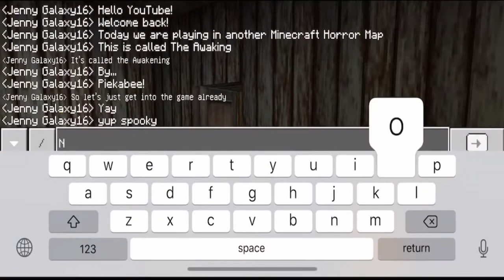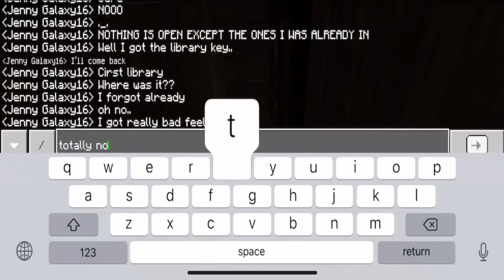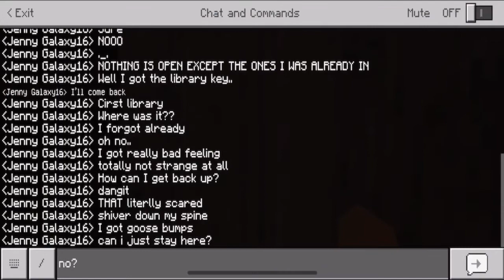The Awakening by Piekabee | Minecraft Horror Map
If you guys have any suggestions as in a request to what Map you guys want me to check out (doesn’t have to be horror) or Games you may want me to play in ROBLOX or start a Survival series of the world Minecraft let me know in the comments below! Anyways remember press the like button if you enjoy and press that subscribe button to see more and not only that but to join The Galactic Pack, and press that bell to stay tuned

That’s all for today, bye guys and have a good one!